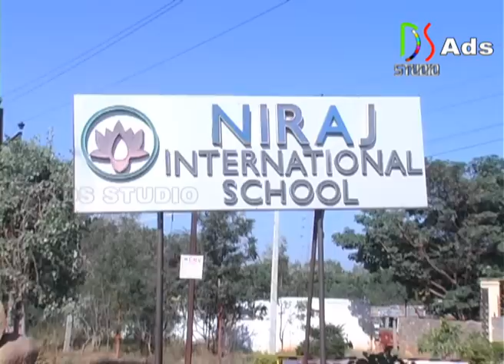Niraj International school